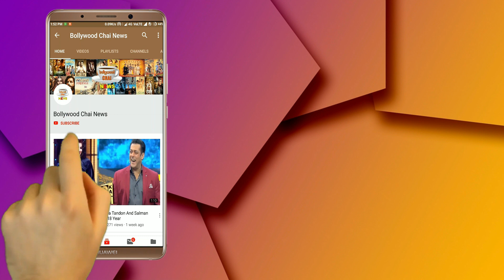Nach Baliye 9 : Yuvika Chaudhary With Prince Narula Romantic dance performance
Nach Baliye 9 contestant Prince Narula and Yuvika Chaudhary Damned performance and judges also Impraised